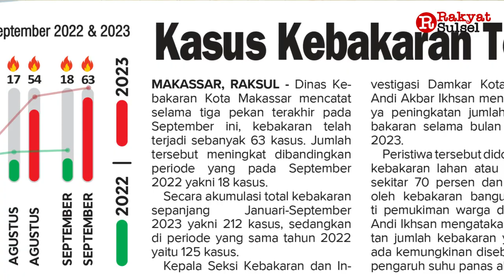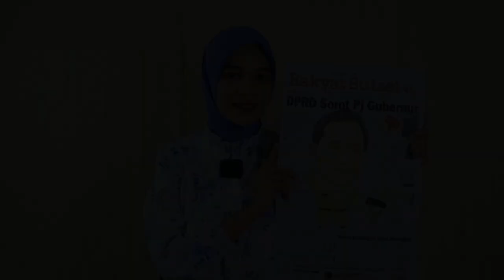DPRD Sorot Pj Gubernur | Headline News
1. DPRD Sorot Pj Gubernur
2. Kasus Kebakaran Terus Meningkat
3. Bawaslu Bangun Sinergitas Awasi Pemilu Berkualitas